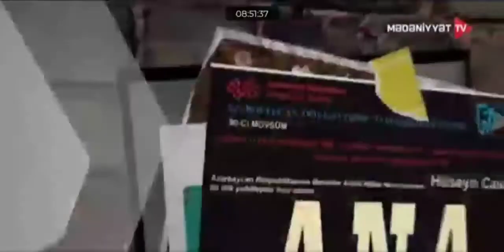Ekber Nagara Buzovna Uzum bagı